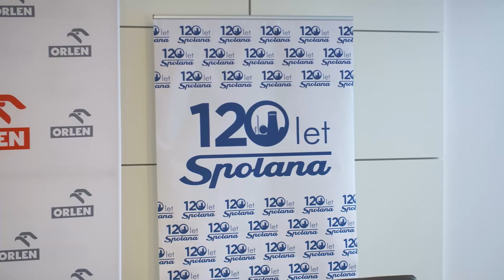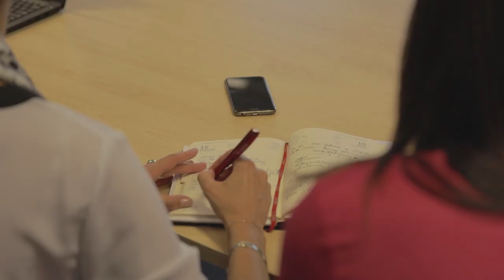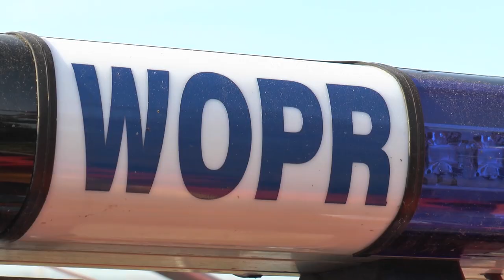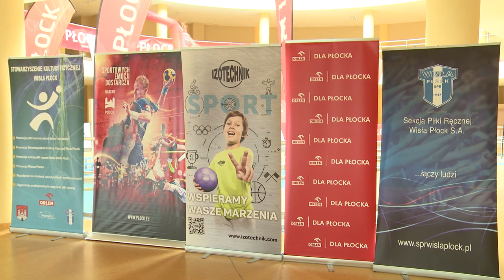Studio Grupy ORLEN 178